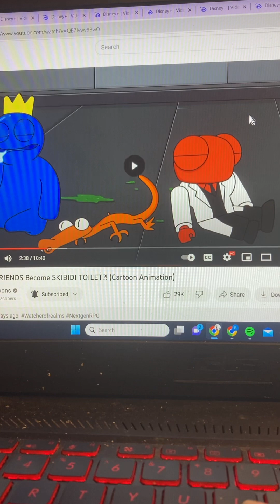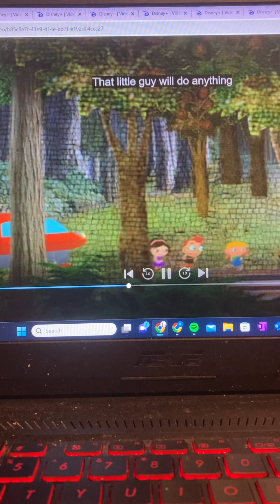Finding Suyin Randolph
The was from Suyin’s secret crush.😻 🤫